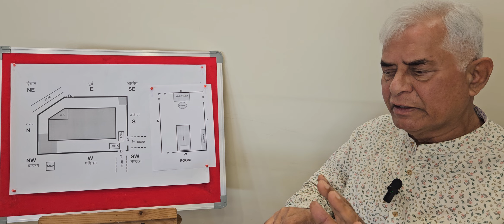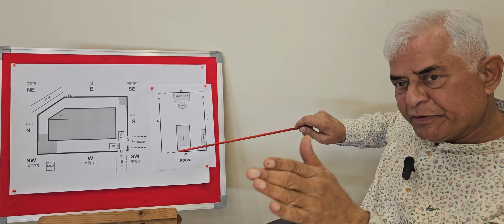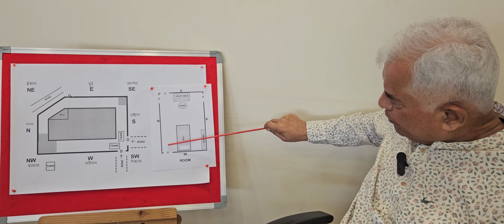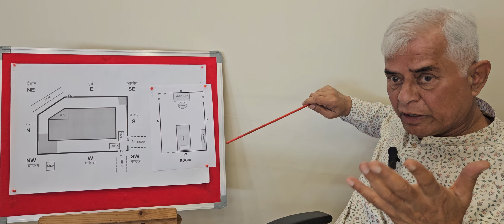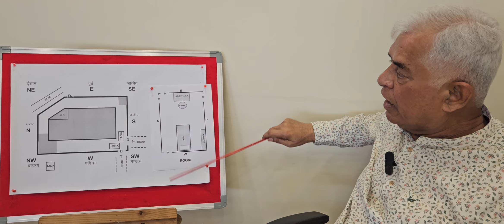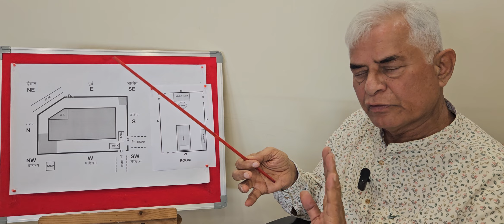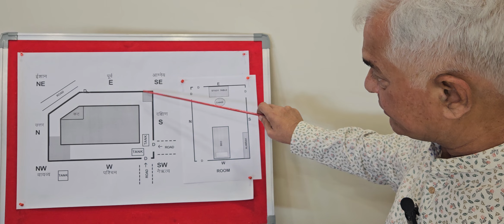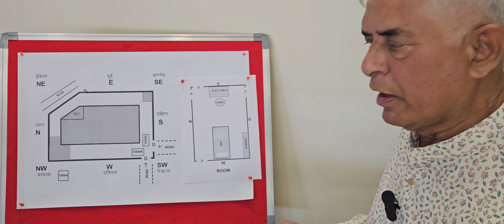ART13: VAASTU SE JANE YUVA STUDENTS KYO KAR RAHE SUICIDE | STUDENT SUICIDE MAI VAASTU KI BHUMIKA